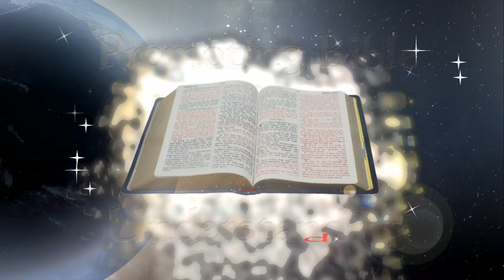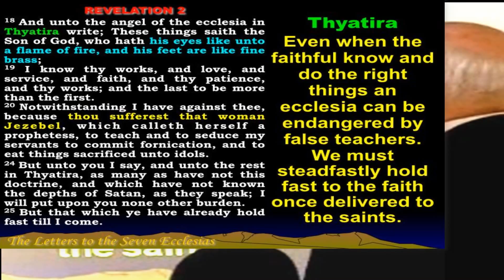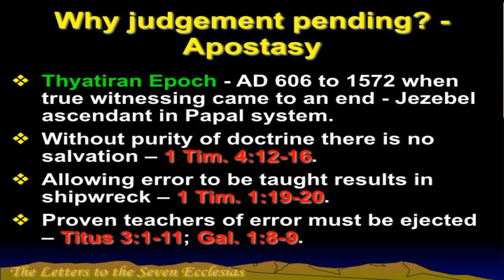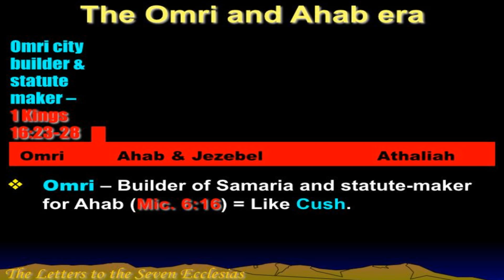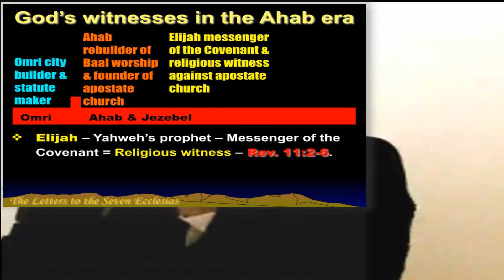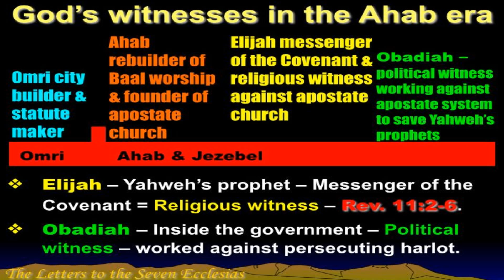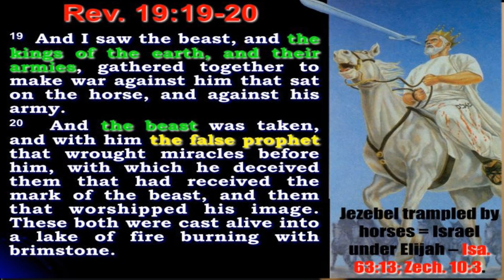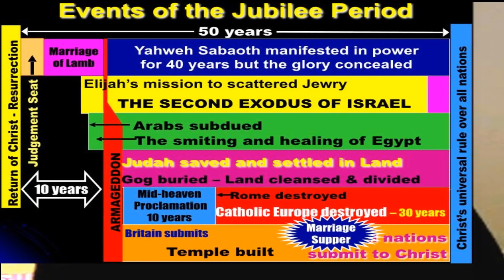Letters to the 7 Ecclesias Pt3 The challenge:Remaining steadfast until the end Mr.J.Cowie